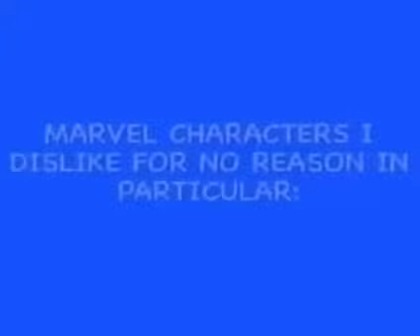Marvel characters I dislike for no particular reason